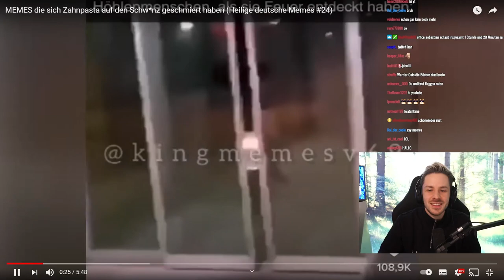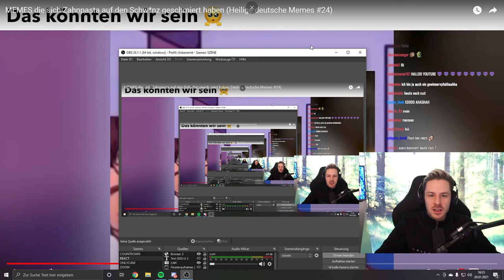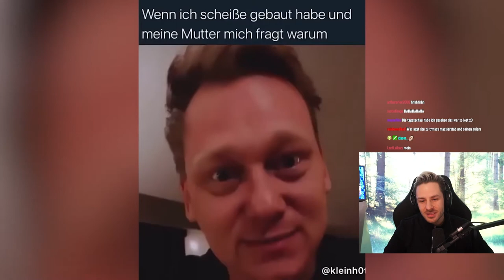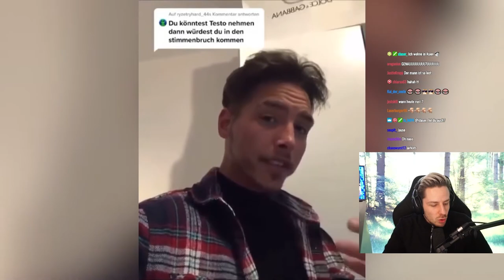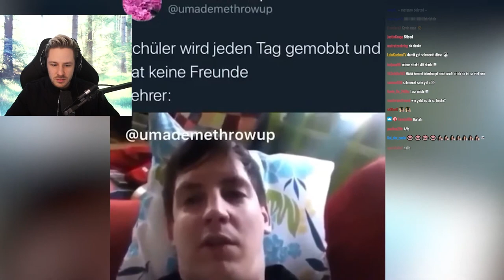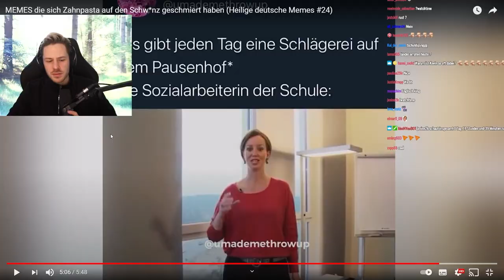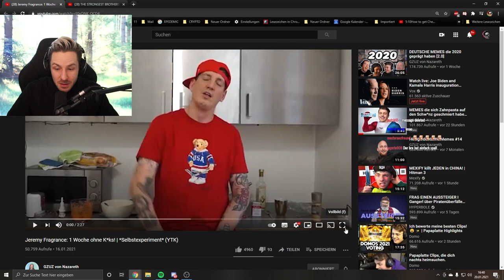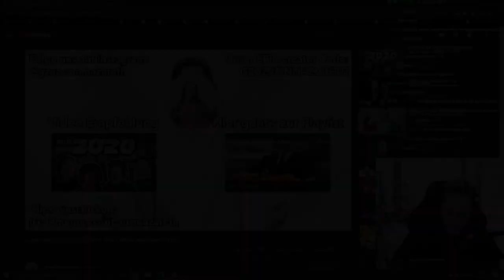Reaktion auf MEMES die sich Zahnpasta auf den Schw*nz geschmiert haben